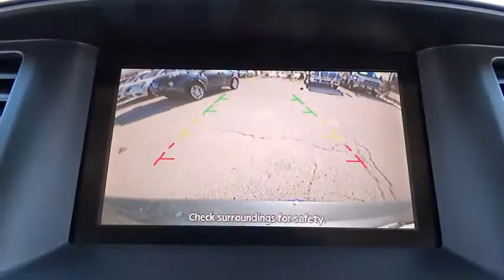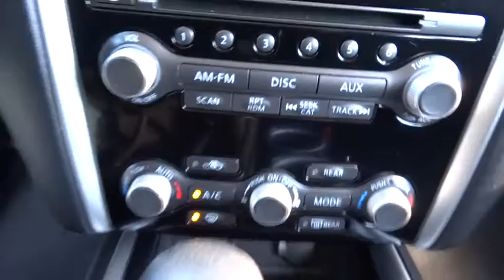2013 Nissan Pathfinder Morton Grove, Des Plaines, Glenview, Evanston, Mt Prospect, IL SP9327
2013 Nissan Pathfinder

Star Nissan
5757 W Touhy Ave

-3rd Row Seating 6 Cylinder Engine CVT Auto Trans 4-Wheel Drive and Rear Air Conditioning- This Blue 2013 Nissan Pathfinder looks great!